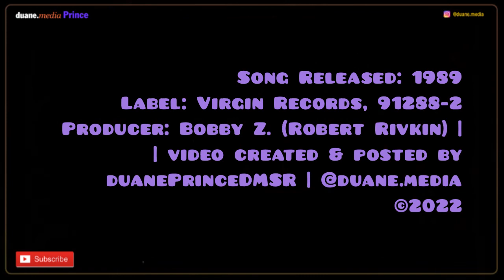Bobby Z., Lie by Lie (1989) | Prince 6 Degrees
Bobby Z. was the drummer in the Prince unnamed band and in The Revolution from 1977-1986.

00:00 David Z. Mix
03:26 12” New & Improved Mix
10:28 Alan Meyerson Rock Mix

Song is from the self titled album - ‘Bobby Z.’ (1989)
Label: Virgin Records, 91288-2
CD Producer, Writer: Bobby Z.
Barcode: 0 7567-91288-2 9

birth name: Robert B. Rivkin
born: January 9, 1956; Minneapolis, Minnesota